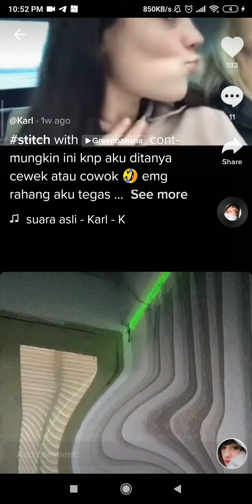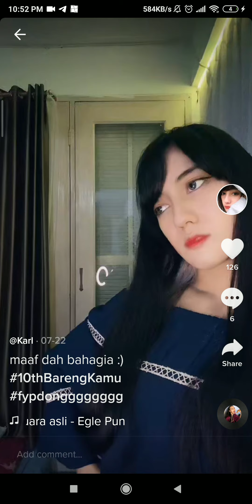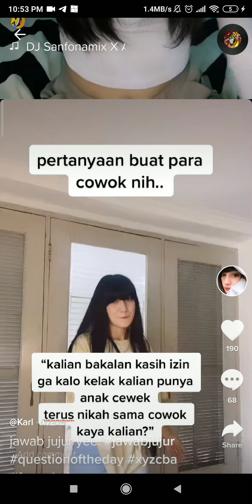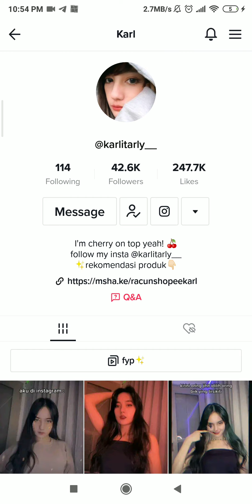cewek tiktok, karli tarly, Cantik sexy, don't look at nenene bigo